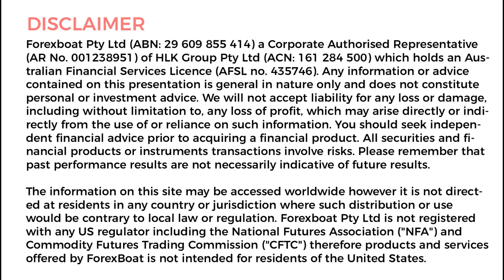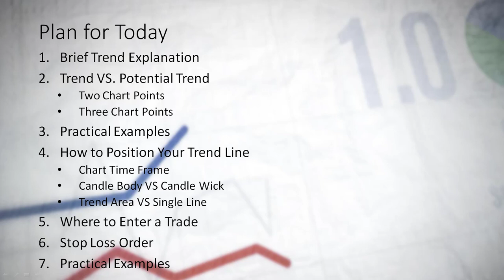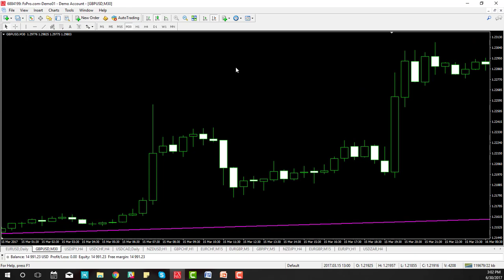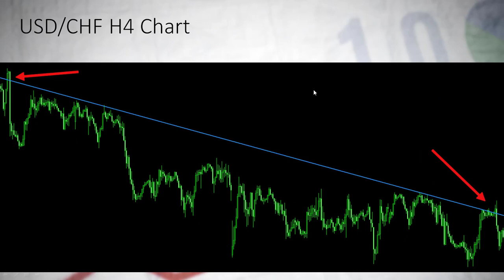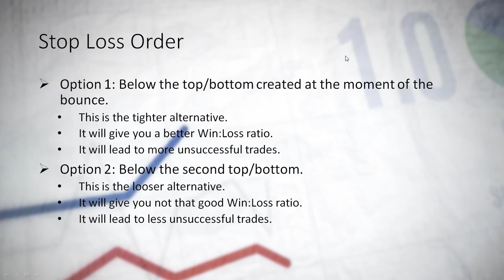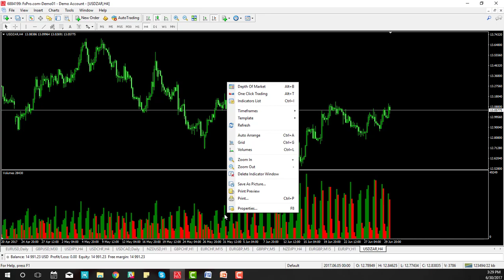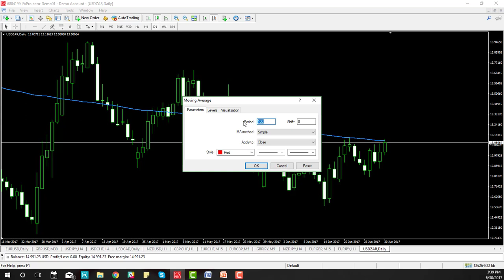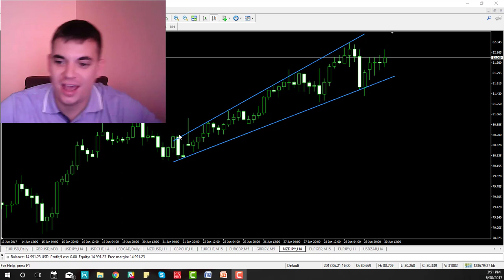Webinar - Techniques to Identify Real Trends